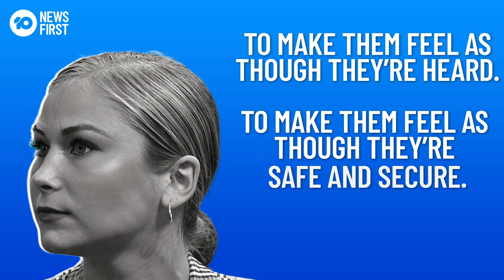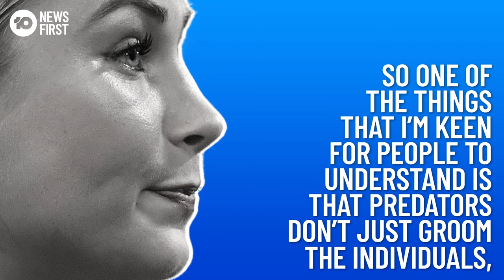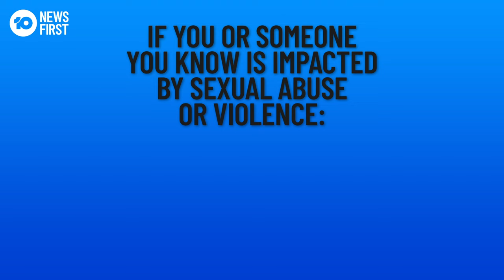The Six Stages Of Sexual Grooming Explained By Grace Tame | 10 News First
Grace Tame, Australian of the Year, explains the 6 phases of sexual grooming and shares her own story of how she was a victim at 15-years-old.

10 News First airs at 5pm, seven nights a week in your local market on Network 10.

10 News First is based in Australia and is a division of ViacomCBS.